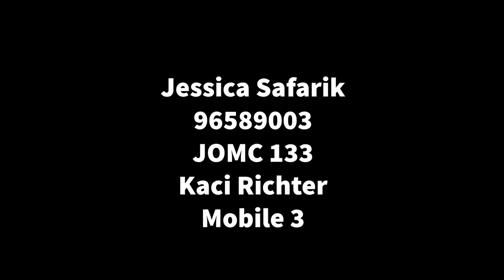Safarik Review of John Breslow Ice Hockey Center, JOMC 133 Level-3 Mobile/Social Module